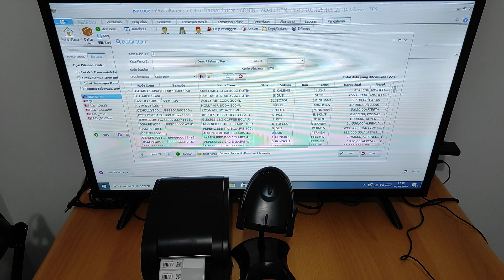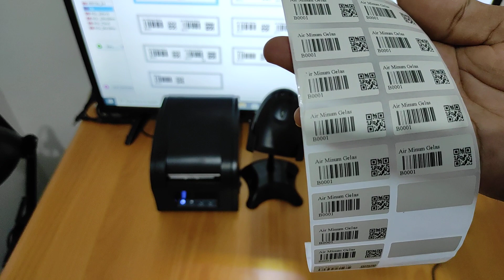CETAK QR BARCODE IPOS 5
Kami Juga menyediakan jasa training penggunaan program.
via internet/mendatangakan trainer kelokasi anda.
Kami Juga menyediakan Sewa VPS / VPN / IPPUBLIC .
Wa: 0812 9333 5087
Bukalapak/agung_restu
tokopedia/restukomputer